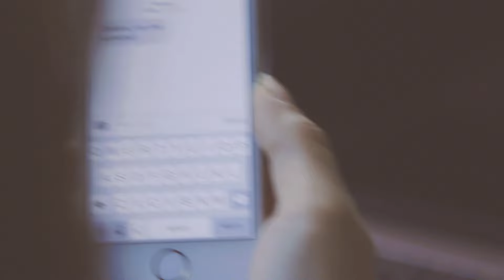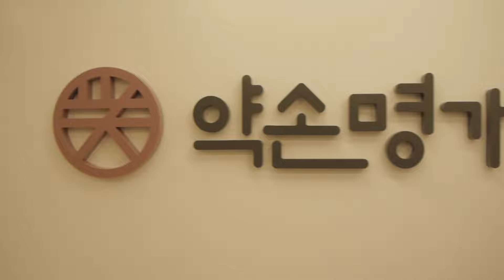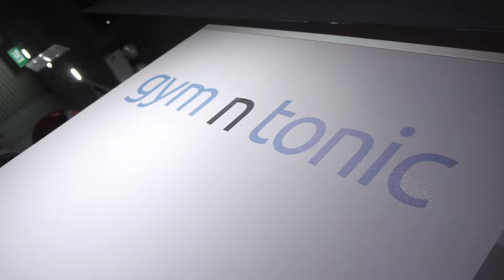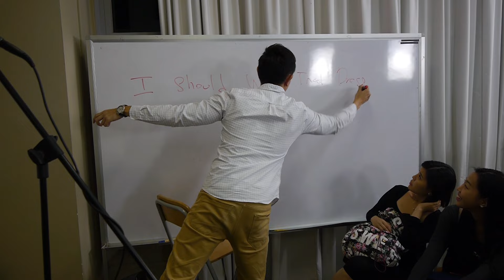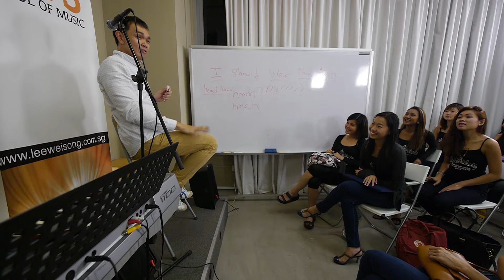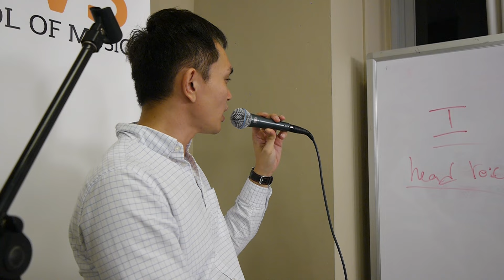Miss Singapore 2016 ; Reveals: Episode 9 - Secret to Face Resizing, Fitness and Voice Projection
Prepping up for the final time, finalists had the opportunity to try out the widely known Face Resizing treatment by Yakson Singapore, and strength and fitness test at GymnTonic, as well as a voice projection class by Lee Wei Song School of Music. Next week, on the final episode, get a glimpse of the nerve wrecking prejudging, and the long-awaited Grand Finals!